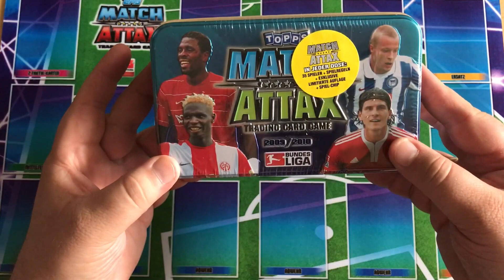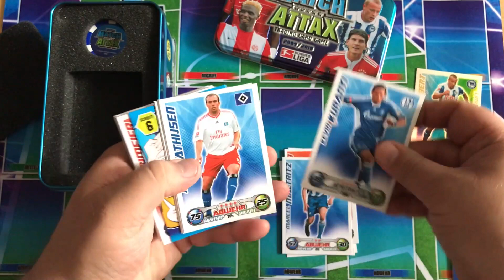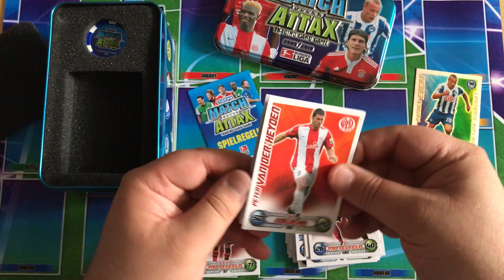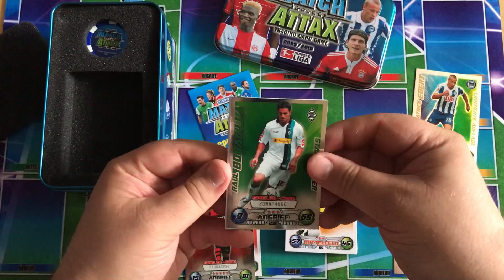{RETRO} Match Attax - Bundesliga 2009/2010: Sammeldose #1